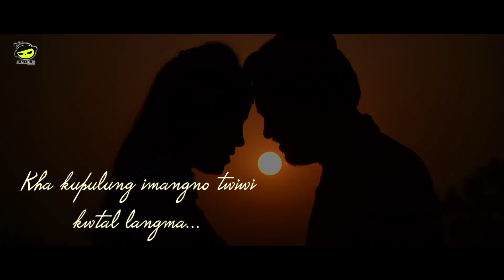Post wedding video - Ranjit and Rama - Tripura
Post wedding video of Ranjit and Rama